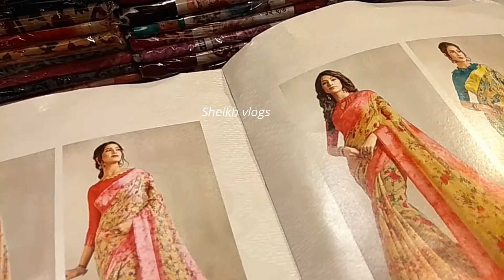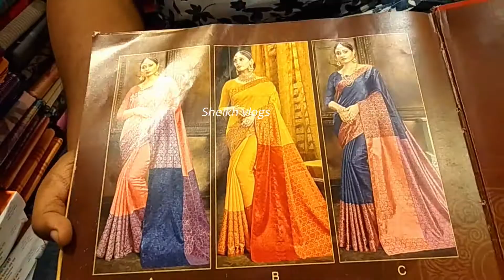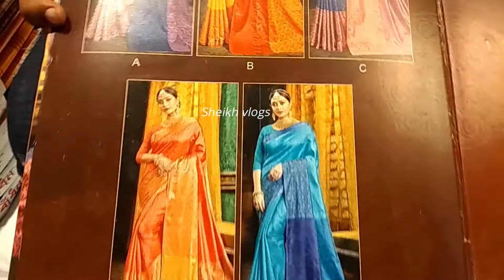রাজধানী র্মাকেটে ইন্ডিয়ান শাড়ী কাপড়ের দাম//Indian Saree Kapor Price